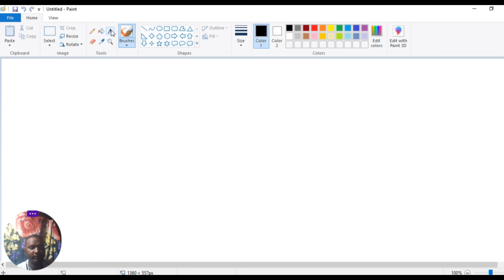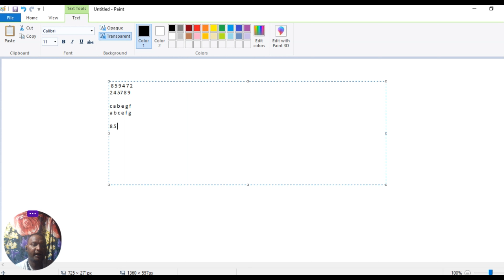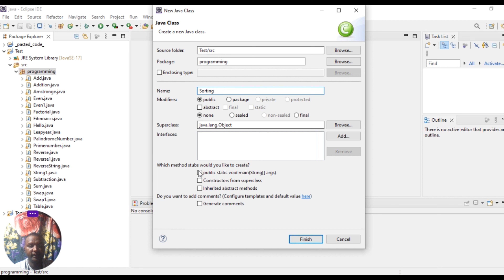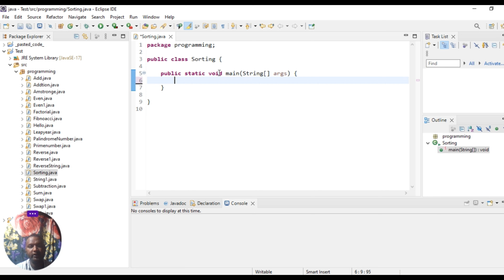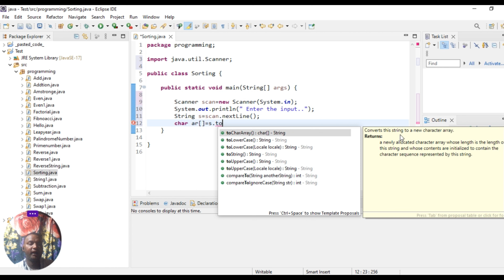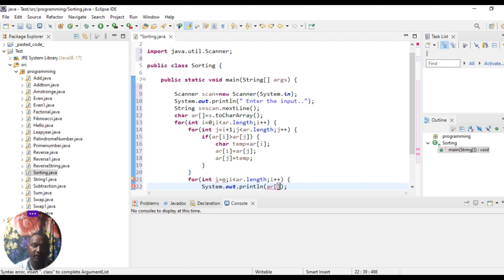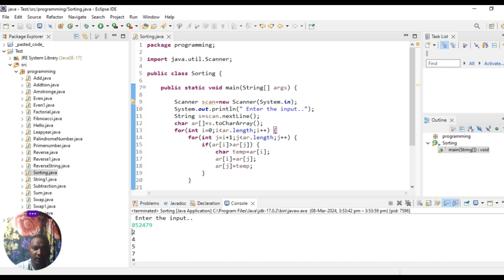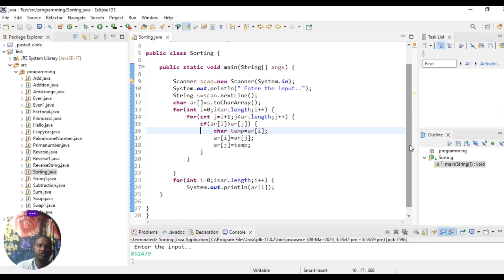selection sort program in java using scanner class | soring program in java || the place of learning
Instagram_id .